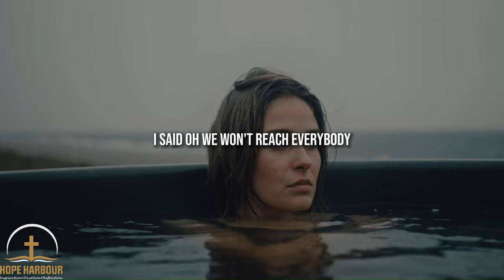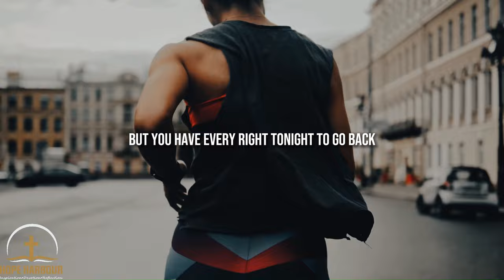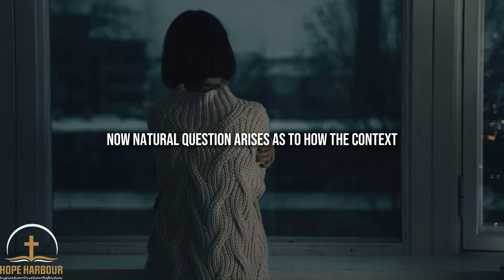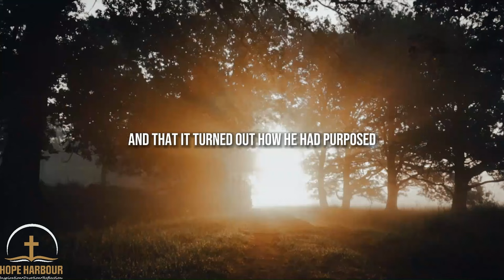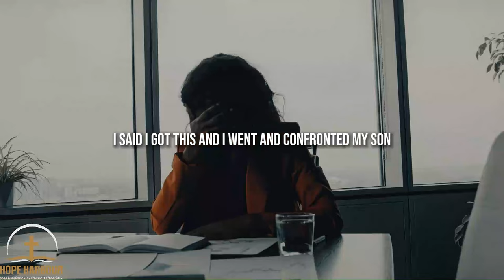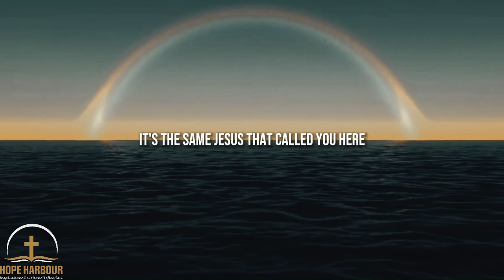I CAN DO ALL THINGS – Motivational and Inspirational Video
Delve into the transformative power of faith in "I Can Do All Things Through Christ." Discover insights into overcoming life's challenges with confidence and determination, embracing Christ's promise of victory in every circumstance.

"For I can do everything through Christ, who gives me strength." Philippians 4:13 NLT

▶️Speakers:
Pastor Carl Lentz
Paul Washer